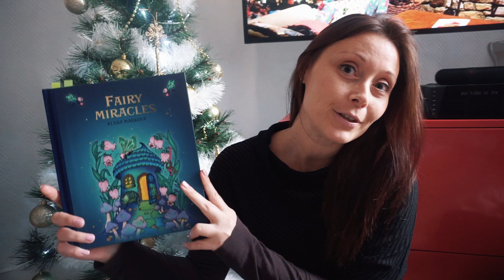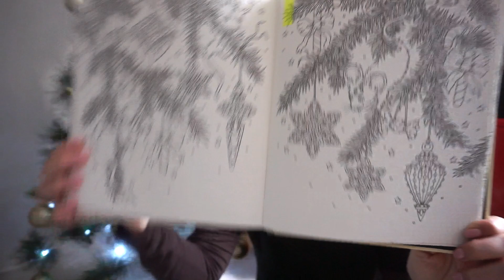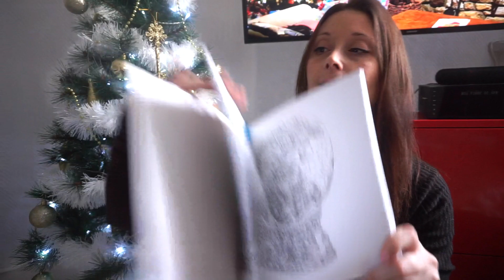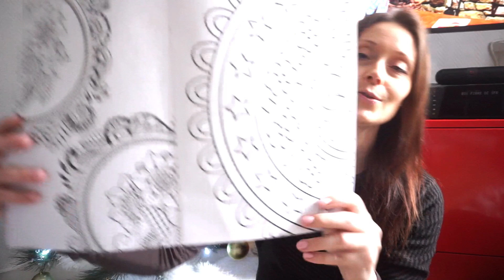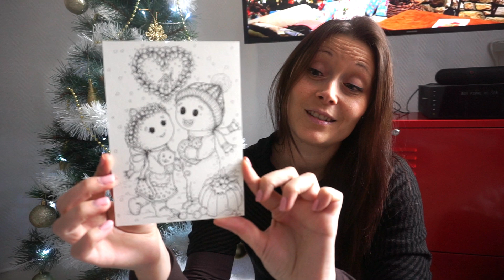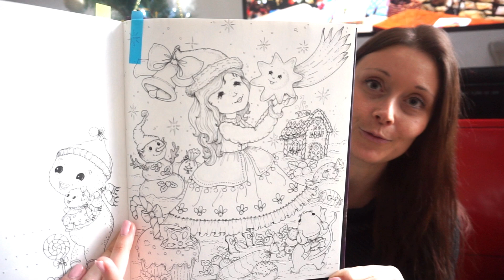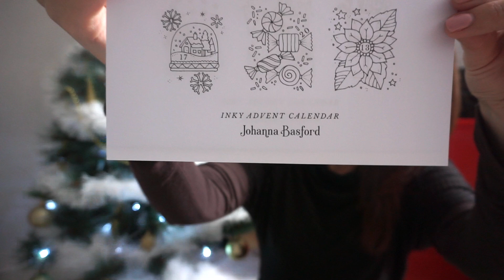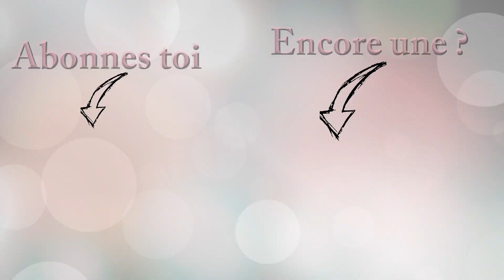Ma PAC de Noël - Pile à colorier Décembre 2020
Et bonjour, bonjour !!

Aujourd'hui une petite vidéo toute douce, devant mon sapin, pour vous présenter ma PAC pour ce mois de décembre 2020 🎄

J'espère que cette petite PAC vous inspirera pour vos colos !😘

J'espère que cette petite vidéo te plaira... et comme d'habitude...

Si tu veux, tu peux :

👍🏻 Liker cette vidéo si elle t'a plu

✍🏻 Laisser un commentaire pour me dire ce que tu en penses

📲 Partager la vidéo et la chaîne à tes proches

🔔 Activer la cloche de notifications pour ne manquer aucune publication !

📲Mon Instagram ⬇⬇ N'hésites à m'y rejoindre !

✨Ma Wishlist ⬇⬇ Pour les nouveaux/nouvelles qui me demandent ce que je souhaiterais en matériel

💗Mon uTip ⬇⬇ si tu souhaites me soutenir et m'aider à soutenir la chaîne 🙏🏻

Belle journée 🌈

Et d'ici là, prends soin de toi et à la prochaine ! 🤗

💗 Nella 💗